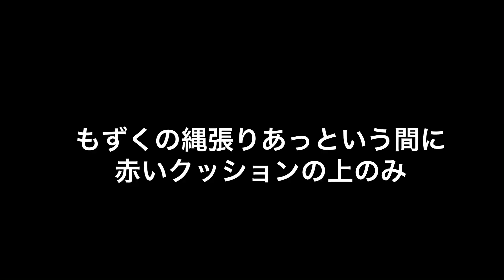ペキニーズ梅子 2週間かけてパグもずくが広げた縄張りを、秒で取り戻す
梅子(ペキニーズ♀)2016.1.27生まれ
もずく(パグ♂)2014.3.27生まれ

外耳炎になったもずくを気遣い、キレないように優しく接していた梅子…
その優しさが裏目に出たのか、やりたい放題なもずく。
梅子のクマさんベットにマーキングをして奪い取ったり、私のゾウさんスリッパにもマーキングをする始末…
態度もかなり、ふてぶてしい…

ある日、外耳炎で異様な匂いを放っていた耳が臭くない事に気づいた。毎日薬を塗っていたが、嫌がってなかなか見せてくれなかったのだが、日向ぼっこで、気持ちが緩んだのか耳の中を見ることができた。
あれ！？治ってる！！

そしてこの時をガマンの限界まで待ち望んでいた梅子の反撃が始まる。